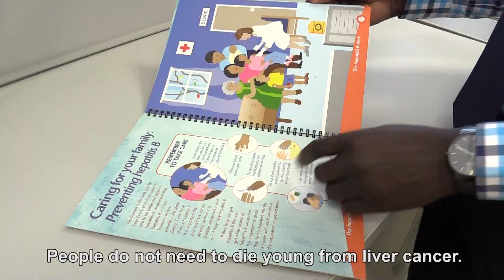Get tested for hepatitis B. Dr Dut’s message for the South Sudanese community